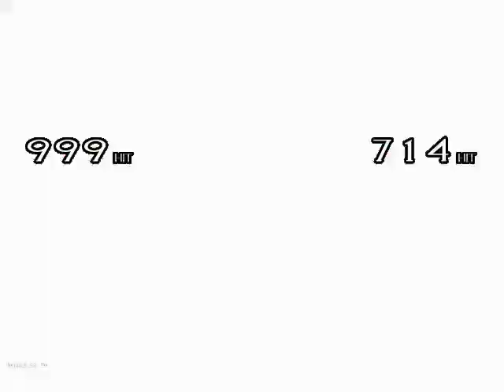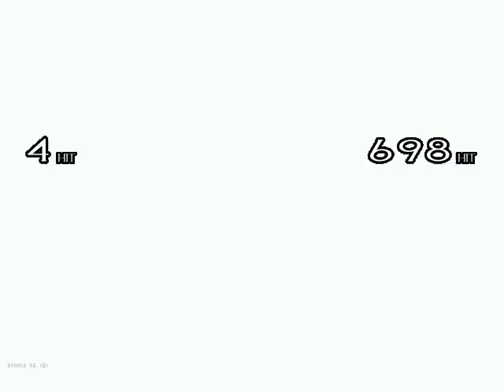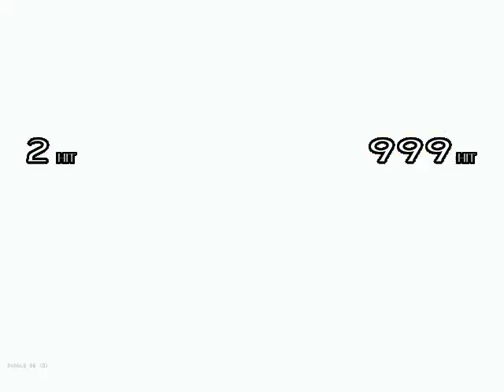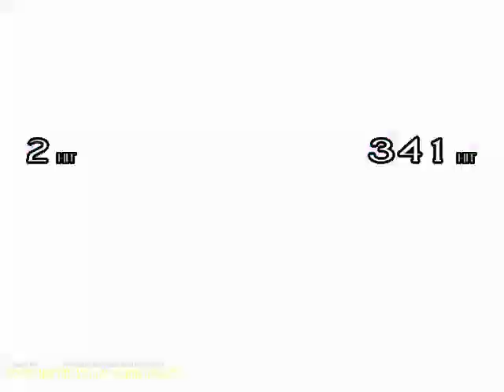MUGEN Dark Donald Catastrophe and Sadist Donald